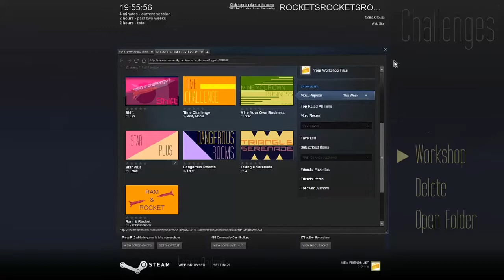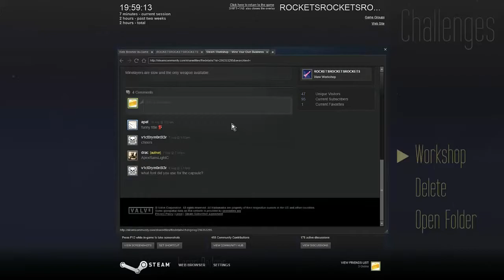rocketsrocketsrockets ep 2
my skype is private!
my steam is private!